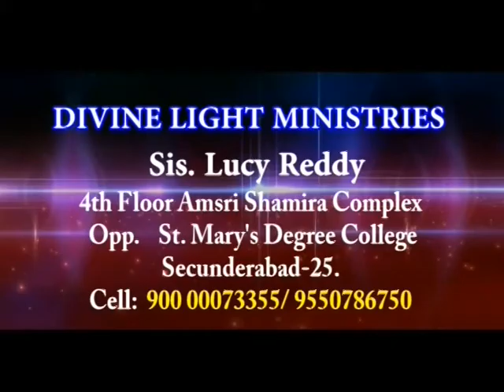How The Lord Can Be Drawn. [Part-2] || By Bro. Raja Reddy.